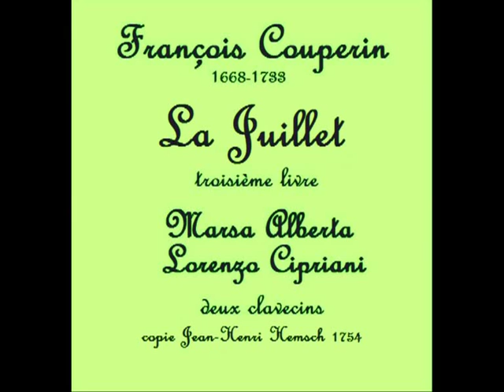François Couperin - La Juillet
Performed by Marsa Alberta and Lorenzo Cipriani, two harpsichords

Loin de la prolificité du XVIIIème finissant et des siècles à venir, la production musicale plus ancienne pour les 4 mains sur un ou deux instruments à claviers est étonnement mince. L'étendue des claviers précédents au piano - tous confondus - et leur sonorité qui ne gagne pas à trop d'enrichissement sonores sur les extrémités justifieront en partie cette tendance pour le jeu sur un seul clavier.

Il est de fait que les quatre extraits du 3ème Livre des Pièces de Clavecin de François Couperin
que nous avons enregistrés pour la RADIOTELEVISIONE SVIZZERA (Studio Lugano):
La Létiville, La Juillet, Les deux Musétes de Taverni et de Choisi -- s´apparentent au modèle de la sonate en trio italienne. Façon diplomatique d'agréer un style devenu universel en l'adaptant au français sans déplaire à Versailles, qui n'appréciait guère toute
ingérence étrangère dans les faits artistiques. Excellent compromis donc, et liberté totale dans le choix des deux dessus (deux mains droites ou/et instruments mélodiques) ainsi que la basse.

Heureux enchantement de l'art musical, les agréables répétitions n'ont pas manqué d'éveiller une complicité et une amitié "forever" entre les deux clavecinistes. Des belles balades le long de la rivière Ticino, aux châteaux de Bellinzona, des préparations alimentaires redoutables - par deux incompétents - ont fortement guidé nos doigts sur les claviers de deux beaux clavecins jumeaux. Lorenzo Cipriani